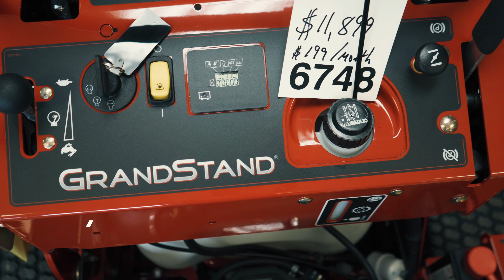2023 Toro Grandstand 48in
Model: 72504

Rough bumps and challenging terrain are all in a day’s work. Feeling them shouldn’t have to be. The Toro GrandStand combines the speed and comfort of a zero-turn rider with the on-and-off ease of a wide area walk-behind — creating a fast, maneuverable and more productive alternative. And now the GrandStand is even better with all-new next generation upgrades that add up to higher productivity, lower maintenance and easier service. This mower has a 22 hp Kawasaki FX 726cc engine.

- Conserves space to get more machines on your trailer, or allows for a smaller trailer and lighter load.

 -Toro's foldable operator platform instantly converts the GrandStand to a walk-behind. It easily lowers back down when its time to ride – saving time, money and trailer space by eliminating the need to switch mowers.

- Exceptional visibility from the GrandStand protects the operator, the mower and the property. The operator is better able to steer clear of obstacles, and easily pass beneath branches.

-Easier Maintenance - Access to both sides of the engine, hydros and controls with the easy removal of the fuel tank.

- The platform has self-adjusting suspension, a larger open area to move around, and sloped sides for a more secure stance when cutting sloped terrain.

-Improve productivity with easy access on and off the machine with up to 10.5 gallons of fuel capacity to mow longer with fewer stops.

- Horizon360® Business Management Software. Work More Efficiently. Run More Profitably.